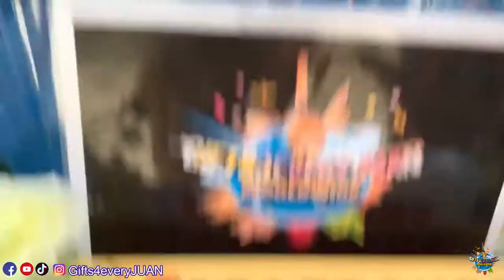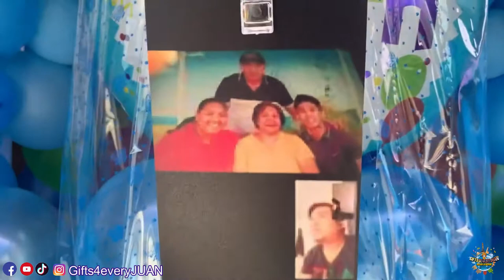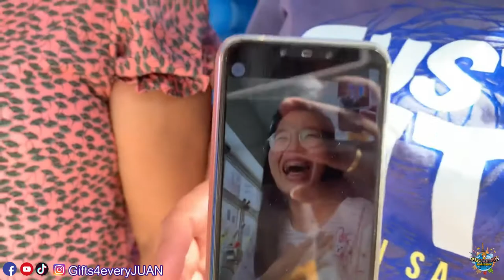SALAMAT PO SA LAHAT NG TULONG NYO - SURPRISE DELIVERY IN VALENZUELA CITY | YGHINE PLATA